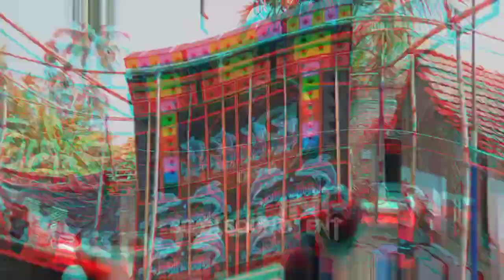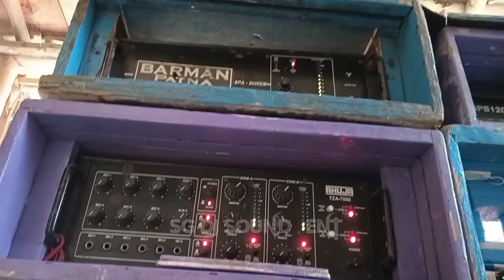Barman Music at Uluberia Boyalia Jagadhatri puja special box completion//Barman Music Speaker Check💥